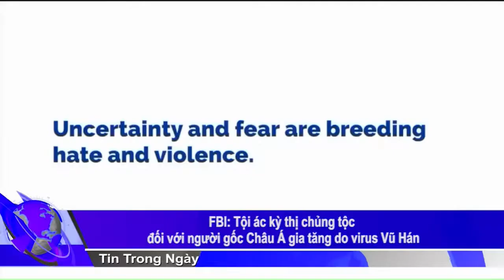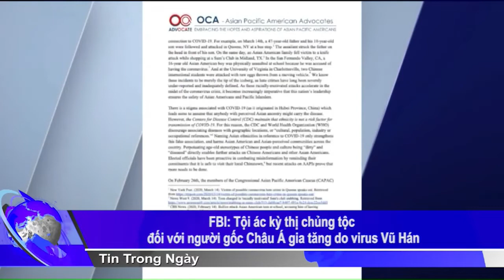FBI: Tội ác kỳ thị chủng tộc đối với người gốc Châu Á gia tăng do virus Vũ Hán